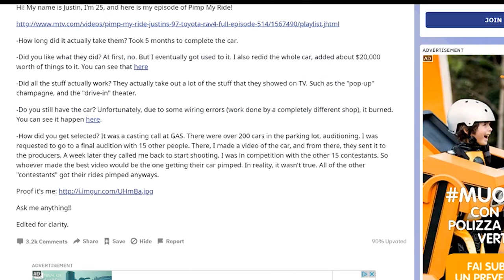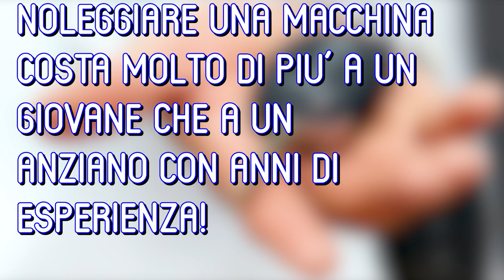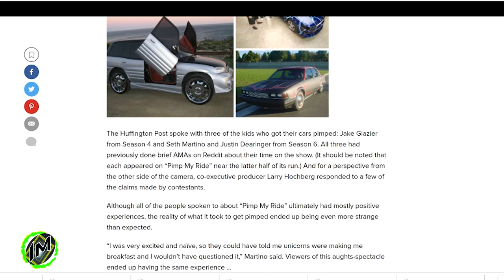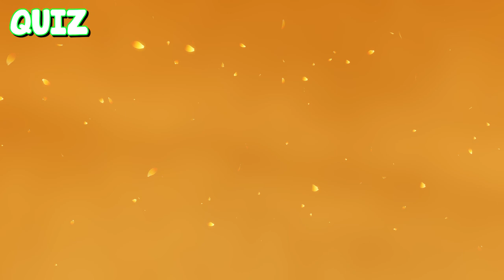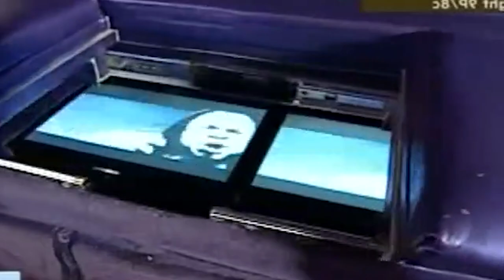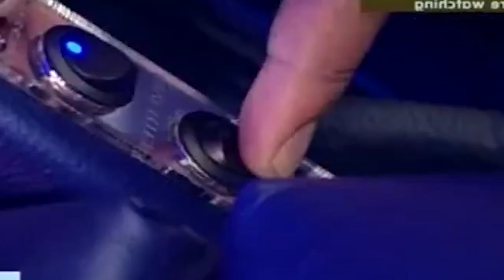Tutta la VERITA' su Pimp My Ride, il famoso programma di MTV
Ma buongiornissimissimo anche oggi...prima di cominciare date un occhiata alla descrizione e cliccate sul link di instagram per aiutarmi a crescere anche li, sarebbe di grande aiuto...
dal 2004 al 2007 pimp my ride veniva trasmesso su mtv e mostrava trasformazioni di macchine incredibili...da catorci inguardabili a splendenti bolidi a volte pure con una console per
giocare all'interno ..condotto dal rapper ixhibit , realizzava i sogni dei alcune persone che per un problema o un altro non potevano permettersi una macchina nuova o di mettere a posto la
propria...ma lo show nascondeva più di quello che mostrava sullo schermo del vostro salotto...se siete seduti o sdraiati o una mezza via quindi ehm seduraiati eccovi la verità dietro il
programma Pimp My Ride...conciamo!!!

🐁Questo invece è il mouse che uso: